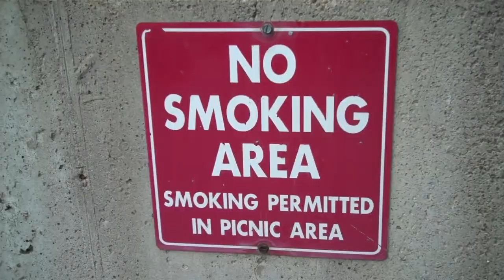Glennboy's Brunch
Glennboy's Brunch goes to visit Firstar Recycling